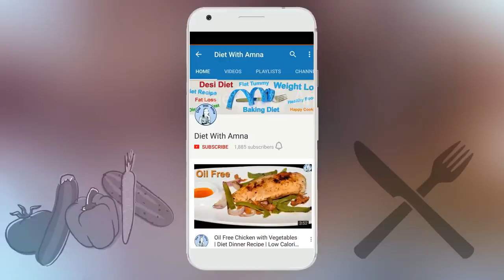Perfect Brown Bread (Without Oven) | Easy Whole Wheat Bread Recipe | Life with Amna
A Perfect like a Original Brown Bread Recipe Without Oven at Home. A Easy Whole Wheat Bread Recipe by Life with Amna.

Ingredients:

Wheat Flour 2+1/2 Cup or 300gm
Wheat Bran 1/4 Cup or 15gm
Warm Water as You Required

Direction:

Step 1: Take a bowl add Wheat Flour, Wheat Bran, Salt, Instant Yeast and mix it well. Now knead it with low Warm Water for 15 minutes.

Step 2: Now dust dry wheat flour on the slab and roll the dough (Shape into Bread Size) now take a bread mould and Grease it with oil and put this dough and Sprinkle the Wheat bran and Rise it for 2 hours.

Step 3: Now Preheat the Patila/Cooker/Pot for 10 minutes on High Flame.

Step 4: After that Bake it for 30 minutes on medium to low flame (Already Preheated for 10 minutes on high flame). After that Your Brown Bread is ready. Now rest it until it become into room temperature and then cut into slices.

For Oven: Preheat for 30 minutes on 200c to 250c and bake for 20 to 30 minutes on 200c.